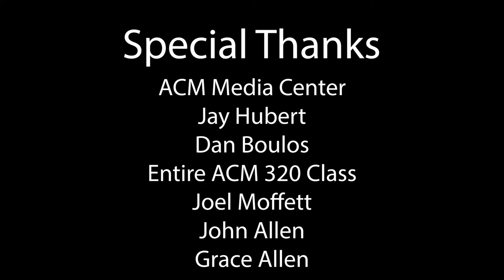Know It All (Animated Short Film)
This is the story of Grocky, a sassy stone creature, who thinks he knows everything, until one day, everything changes for him.